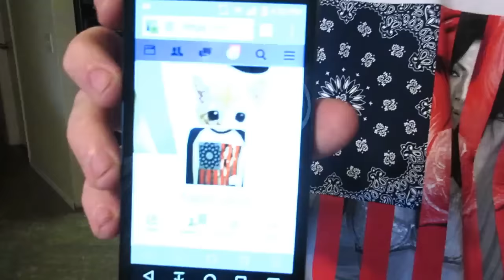Nice Shirt!!!(1-6-16) Day 616